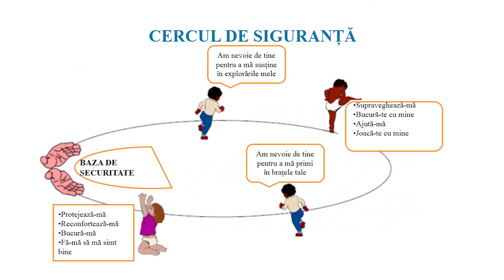Inga Russu - Importanța etașamentului 2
Acțiuni ale părinților care pot contribui la formarea unui atașament nesigur.